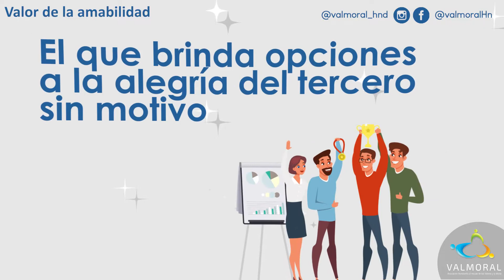Obstáculos al valor de la Amabilidad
Amable es el que hace de la delicadeza, la cordialidad, la empatía y la atención su carta de presentación. El que considera al otro objeto de respeto y de cortesía, el que brinda opciones a la alegría del tercero sin motivo, sin espera de retorno, simplemente por el hecho de alegrarse de su encuentro. Quien es amable ofrece la posibilidad del afecto como quien siembra en la esperanza de cosecha futura.